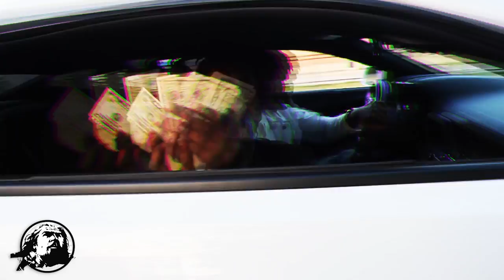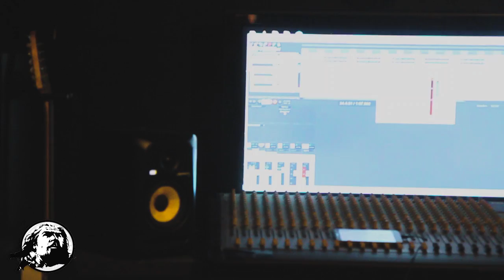HENNYHONKYPLEASEDROPTHATSHIT VLOG 1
@hennyhonky Featuring @chxpo @Jlaflairr @streetzbloody @ykville @zellyocho1 @gooniewrld @lino_da_don @drew_bloody @Stend_2oos @YOUNGGKOBE